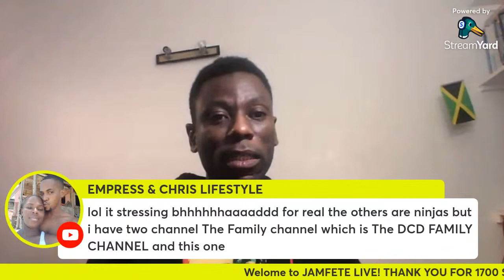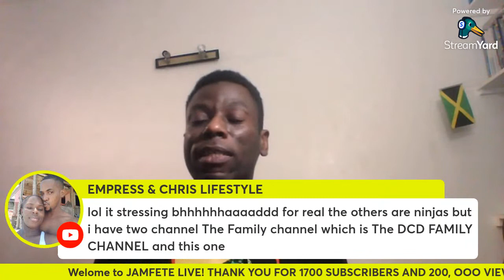JAMFÊTE LIVE WITH TIKTOK STAR JULIE MANGO AND NATHANIEL PEAT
Julie Mango joins us on Jamfête Live with   Nathaniel Peat this Saturday.